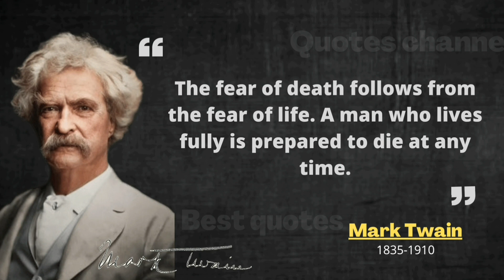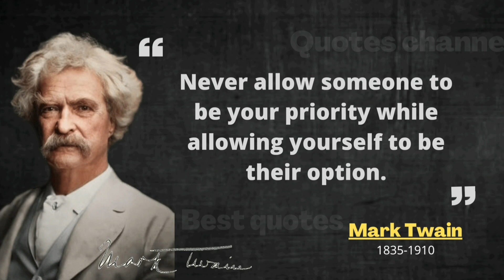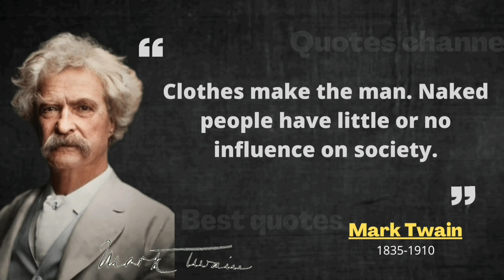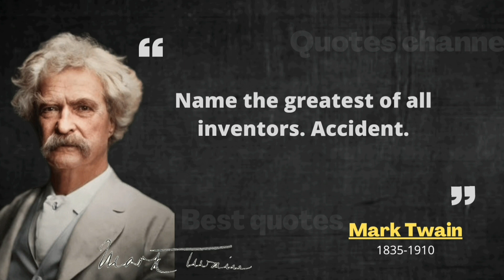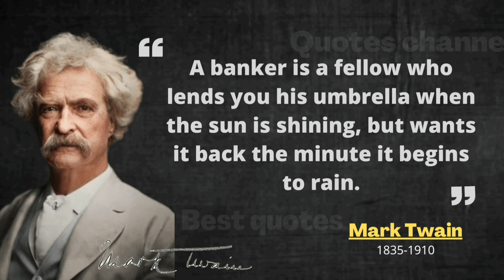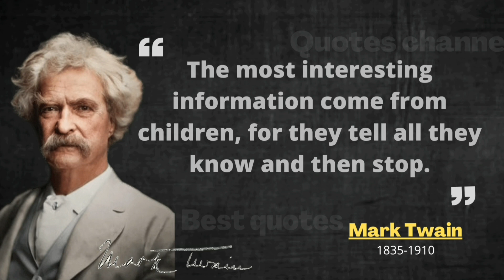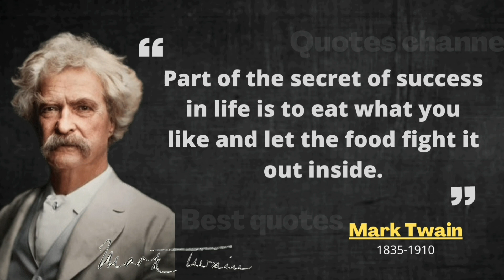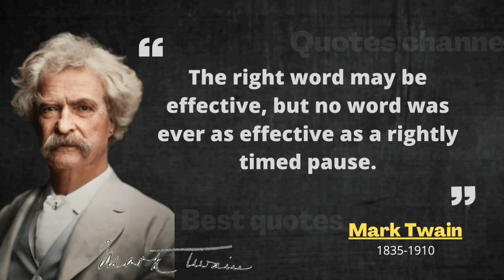mark twain quotes wise words about life success| confidence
mark twain quotes on life, humor, and failure
mark twain real name was Samuel Clemens, was the celebrated author of several novels, including two major classics of American literature: The Adventures of Tom Sawyer and Adventures of Huckleberry Finn.
 He was also a riverboat pilot, journalist, lecturer, entrepreneur and inventor.

If you're looking for inspiration, you've come to the right place. Words are powerful, and we provide famous quotes that will motivate you from wisdom of great quotes to discover our channel a boost of confidence.

Related